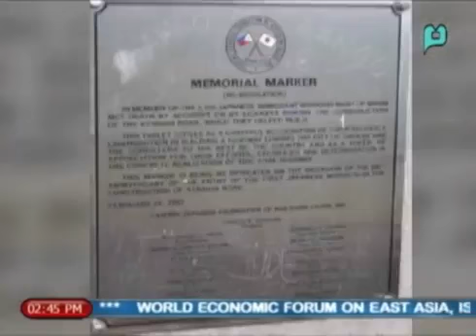Xiao Time: Kasaysayan ng Baguio, Kennon Road at Panagbenga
Episode aired in News @ 1 on 20 Ferbruary 2020.